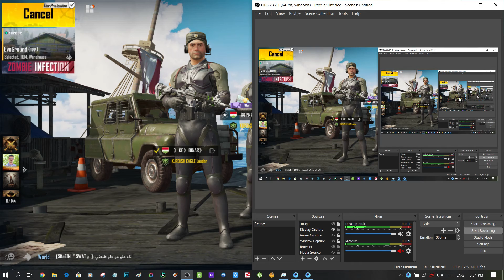PUBG mobile TDM 2